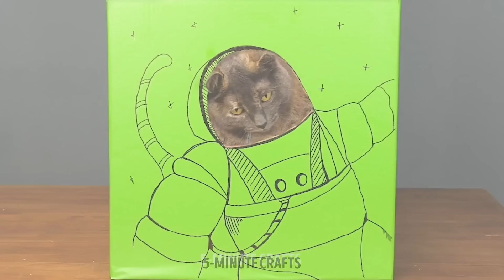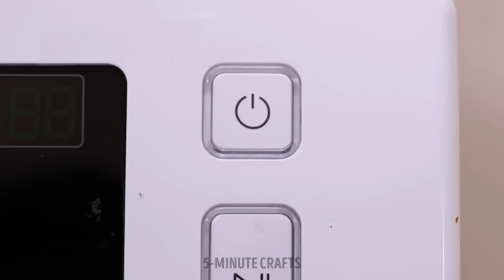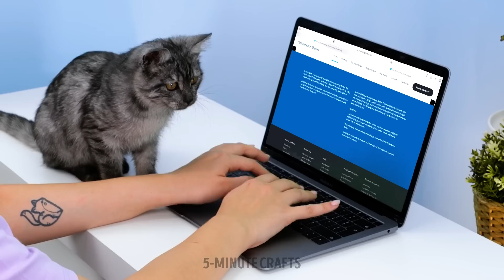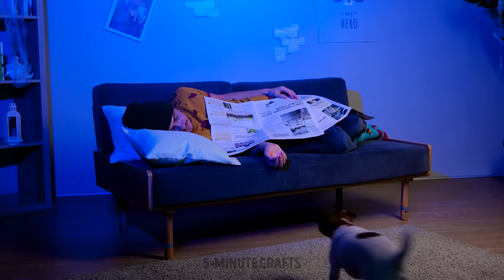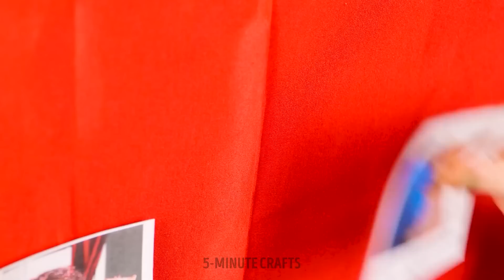Unlocking Hidden Tips and Tricks for Pet Owners 😻🐶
Hi friends! 😍 Welcome to your ultimate guide to becoming the best pet parent you can be! Whether you're a seasoned pet owner or a newbie, this video is packed with invaluable insights that will enhance your bond with your furry friends.

🐱 Enrichment and playtime: Boredom can lead to undesirable behavior in pets. Discover creative ways to keep your pets mentally and physically stimulated, ensuring they lead fulfilling lives.

😻 Building a stronger bond: Strengthen the connection between you and your four-legged companion. We'll share heartwarming stories, anecdotes, and activities that will bring you and your pet closer together.

Unlock the hidden potential of pet ownership and embark on a journey of discovery with us. Whether you have a playful pup, a curious kitten, or any other beloved animal companion, this video is your ticket to becoming the ultimate pet parent. Don't miss out on this paw-sitively enlightening experience! 🐾❤️

TIMESTAMPS:

00:00 How to train your cat to use a toilet
03:33 Building a castle for your dog
08:52 A new exciting game your cat will love
12:18 A cool gadget for clean paws
16:45 DIY house for your hamster
23:50 How to build a cute cat house
33:52 Teach your cat some useful tricks
41:10 More crafts for your hamster
49:39 Cute little doggy shoes
1:01:10 An amazing brush for your furry friend